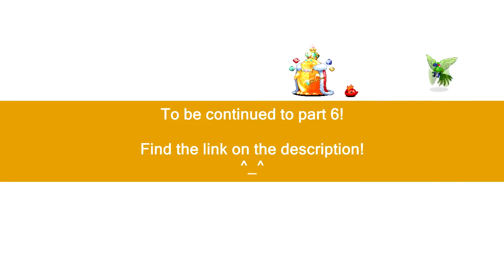Brave Frontier Global 200 Gems For Luka (6stars Luka Update Rate Up Session) #5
Finally Luka got her 6stars version lately. This video was recorded during her rate up event. While Milko was trying to get his Luka, i was trying to get my anything but oracle Luka. Can we get any Luka in this rare summon session? OR the RNG will troll us once again this time? Find out more in the video. Enjoy! :D